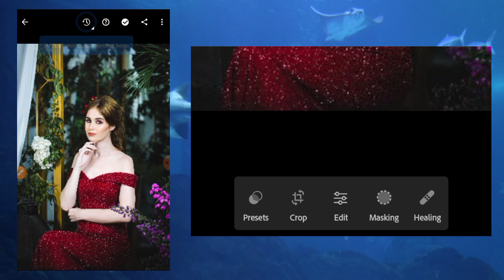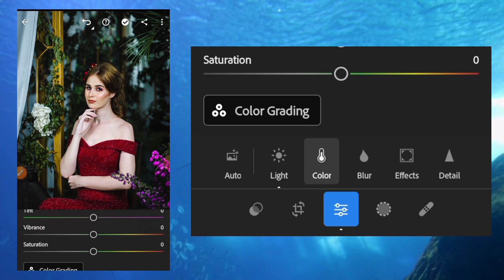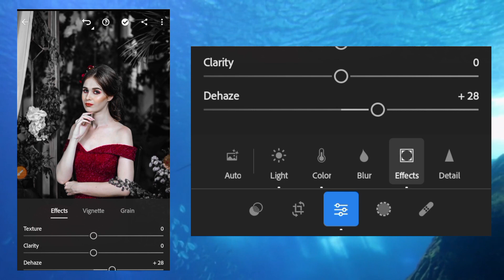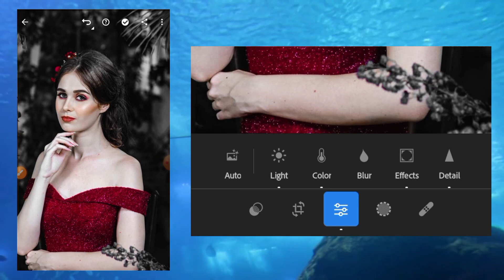Lightroom Professional Photography Editing | Moody Dark Black Photo Editing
Radhe radhe 🙏😊🌸